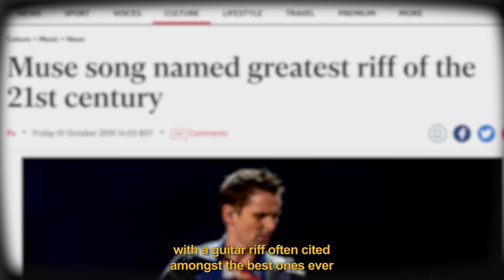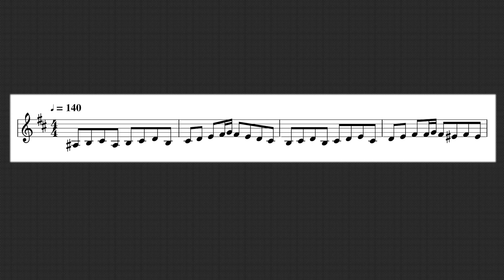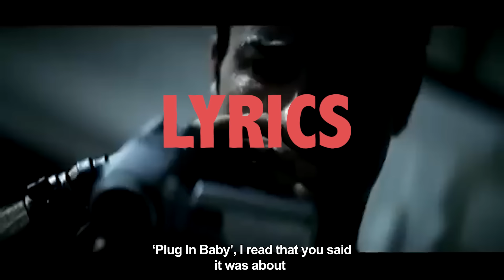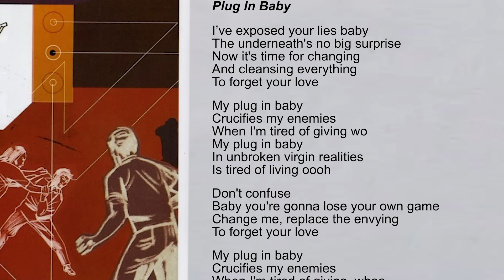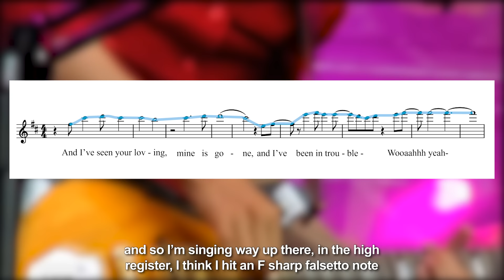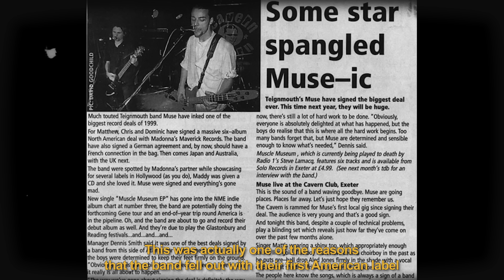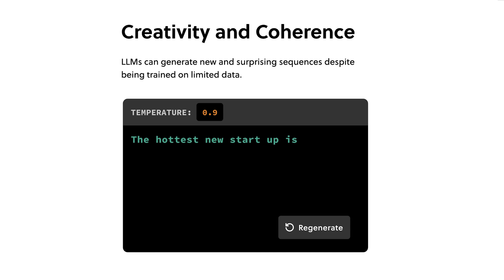How Muse created Plug In Baby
‘Plug In Baby' is one of Muse's most iconic songs, and often cited amongst the best guitar riffs ever.
0:00 An iconic Muse song
0:30 The origins – a 1997 demo
0:55 Cutting out an old chorus
1:20 Finding a guitar solo
2:00 Turning the solo into the main riff
2:30 A different outro in early versions
3:00 Lyrics
4:45 From the demo lyrics to the final version
5:11 Song title origin 1
5:30 Song title origin 2
5:54 A combination of Classical & Rock inspirations
6:35 Music Video
7:47 Singing falsetto vocals
9:14 1st American label requesting to re-record the song
9:38 Friendship & Brotherhood

DJ Shadow’s “Organ Donor” snippet used in the video is a cover by IntroducingLive